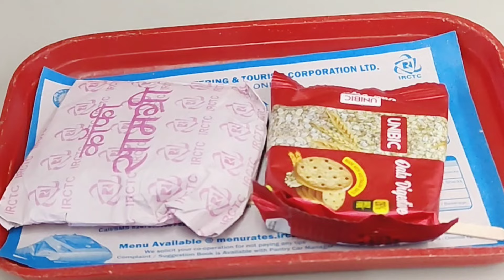మొదటిసారి తమిళనాడు - శ్రీకాకుళం 😊వందే భారత్ ఎక్స్ప్రెస్ జర్నీ👌వీడియో థంబ్ నైల్ కోసం రేటు🙄